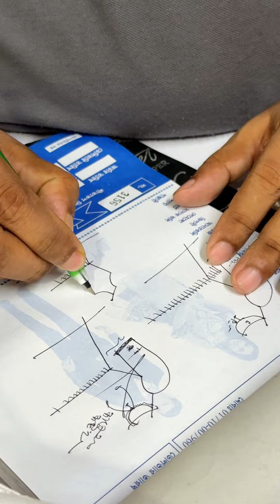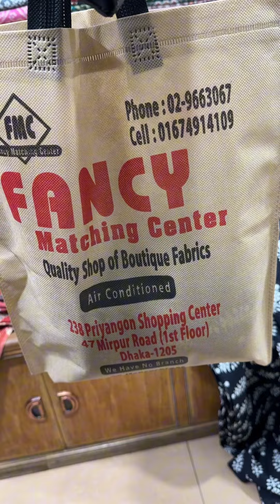গজ কাপড় দিয়ে ঈদ ড্রেস|Dress Making Full video|ডিজাইনার হতে গিয়েছিলাম বাকিটা ইতিহাস